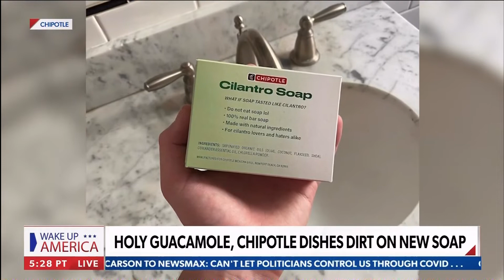Cream Cheese Shortage?!?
Dan Geltrude, CPA, aka "America's Accountant®" appeared live on NewsMax - Wake Up America Sunday Edition with co-hosts Alison Maloni and TW Shannon and co-panelist Jennifer Stefano to discuss how bagel lovers may be facing a disastrous cream cheese shortage and other business headlines on 12-5-21.